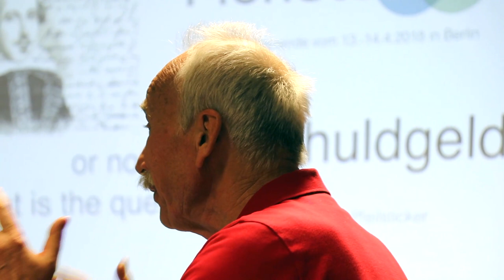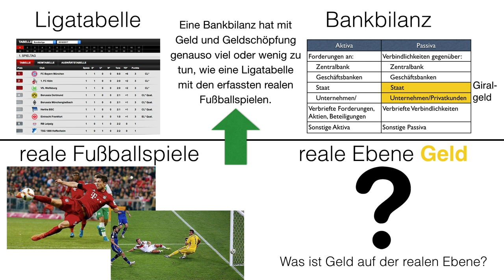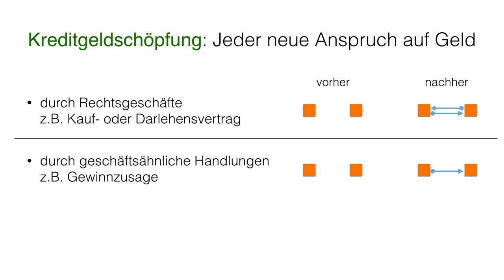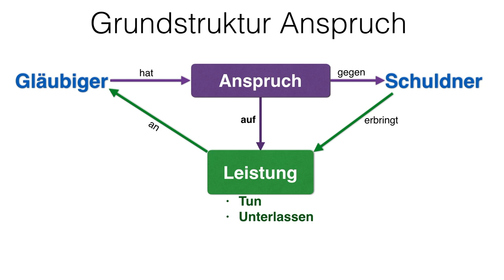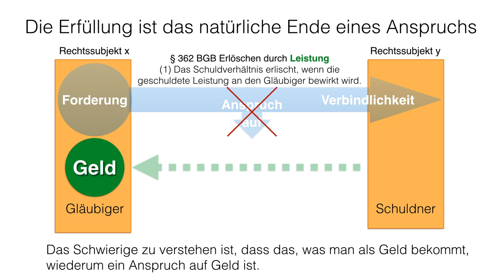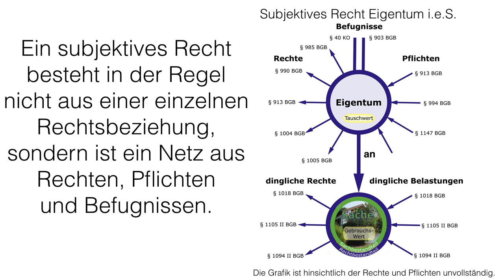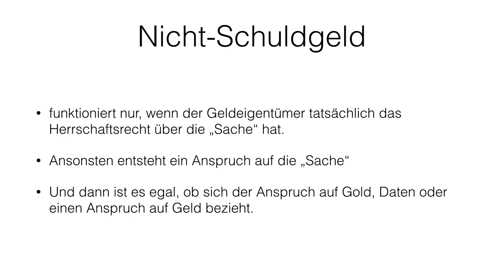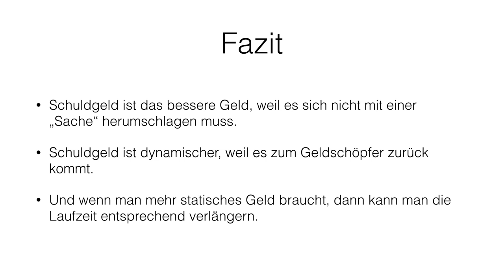Arne Pfeilsticker: Schuld- oder Nicht-Schuld-Geld? - Das ist hier die Frage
Vortrag von Arne Pfeilsticker beim Vollgeld-Wochenende 2018.

In diesem Impulsvortrag wird der Frage nach gegangen, ob unser heutiges Schuld- bzw. Kreditgeld tatsächlich die Wurzel allen Übels ist, wie von manchen Kritikern behauptet wird.

Um diese Frage zu beantworten, wird der Unterschied zwischen Schuld- und Nicht-Schuld-Geld herausgearbeitet und den damit verbundenen Wirkungen auf das Geld- und Wirtschaftssystem.